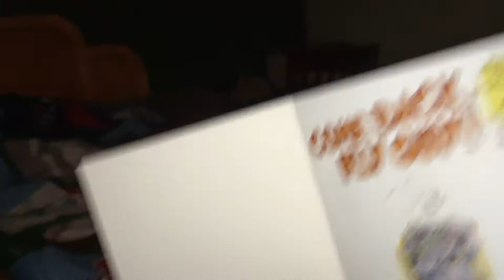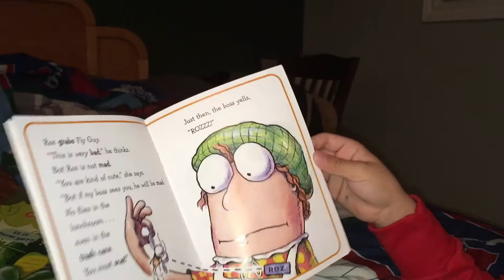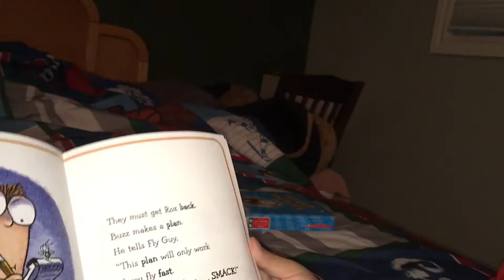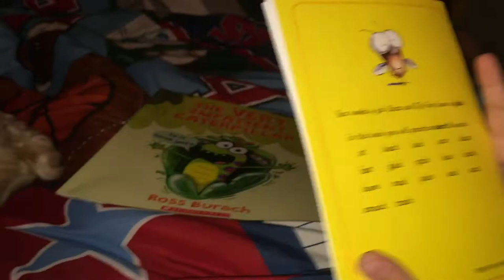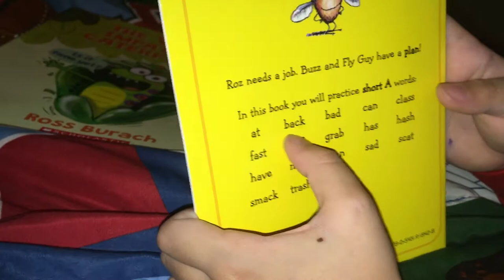Short A words//Fly Guys Phonics//Reading Series | Joshua with MommyJulz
We have started reading this book sets when he was in grade 1. We started again and make videos that we call series of reading from the Fly Guy Phonics books the focuses on short and long A, E, I, O, U sounds. In this video learn some  short A words from the first book of this series, COME BACK FLY GUY!  Listen, learn, laugh and read along in this video with a second grader.